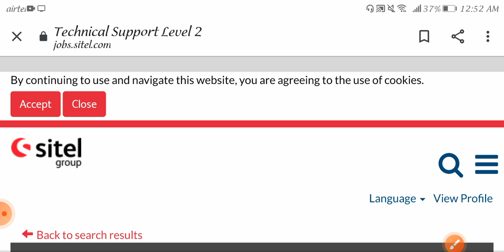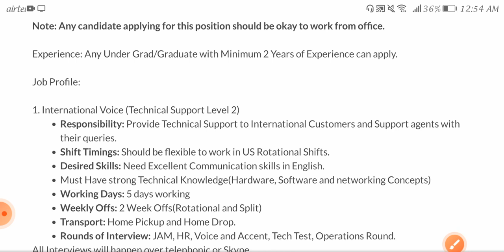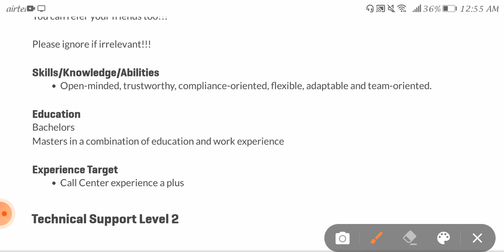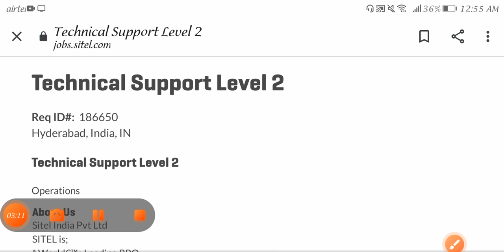Jobs in sitel hyderabad //inter degree candidates can apply //cab facility //voice process